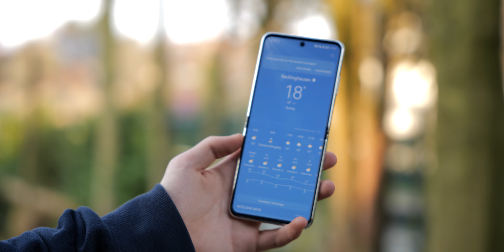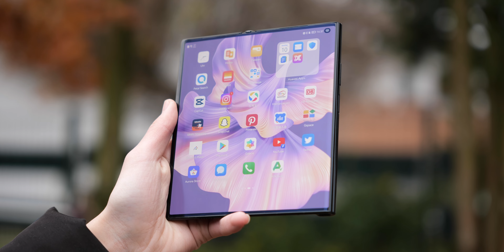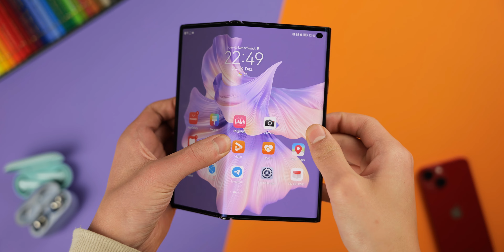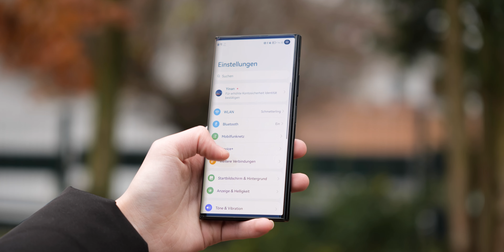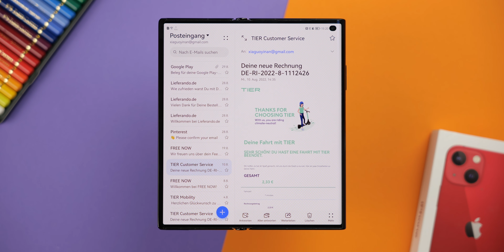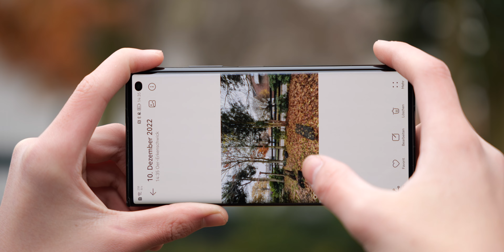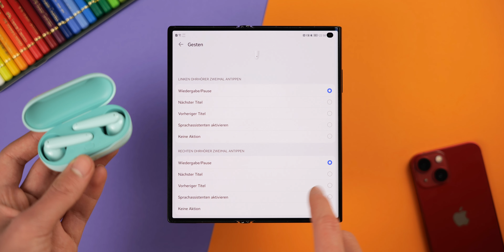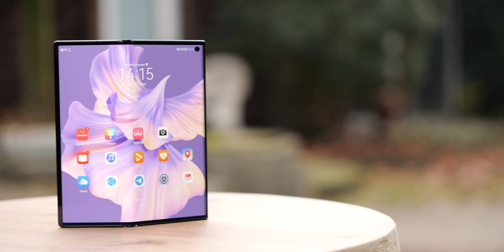Unbekanntes, BESTES Foldable?! - HUAWEI Mate Xs 2 im Test (inkl. FreeBuds Pro 2/SE) (Deutsch)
Tiefgreifendes Review zum HUAWEI Mate Xs 2, dem vielleicht unbekanntesten Foldable auf dem Markt, das aber einiges an spannender Technik mit sich bringt. Wie es sich so schlägt, finden wir heute heraus. Gleichzeitig thematisieren wir auch zwei Produkte aus dem Huawei-Ökosystem, die FreeBuds Pro 2 und FreeBuds SE. Viel Spaß!

► HUAWEI Mate Xs 2*
► HUAWEI FreeBuds Pro 2*
► HUAWEI FreeBuds SE*

► MEHR VON EUROHANDYS 🔔:
- Unterstützung durch Kanalmitgliedschaft, Einnahmen fließen wieder in den Kanal!

Zeitstempel:
0:00 Einleitung
1:27 Design & Faltmechanismus
6:40 Nutzungserlebnis & Software
10:18 Kamerasystem
11:16 Kopfhörer-Ökosystem
14:50 Fazit - Huaweis Situation